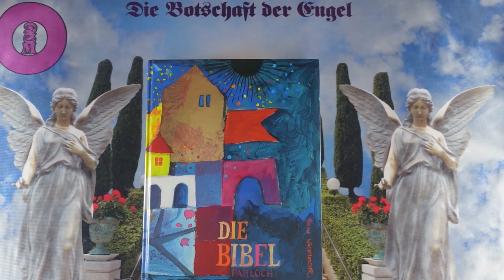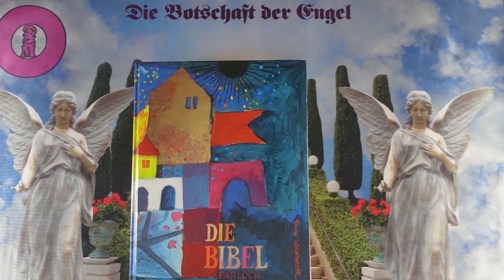Napi impulzus - 2024 Augusztus 10 - Üzenetek a Bibliából❣